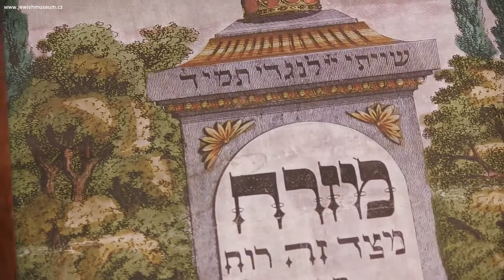Klausen Synagogue (Jewish Museum in Prague)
Jewish museum in Prague - Židovské muzeum v Praze 2015